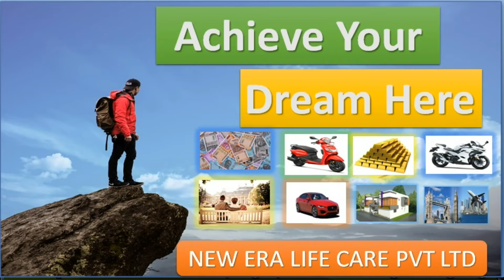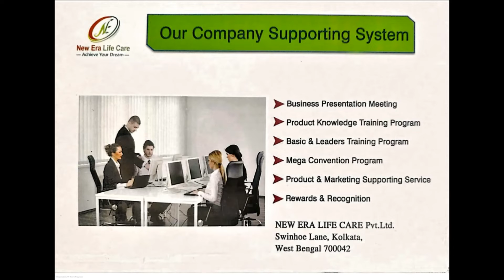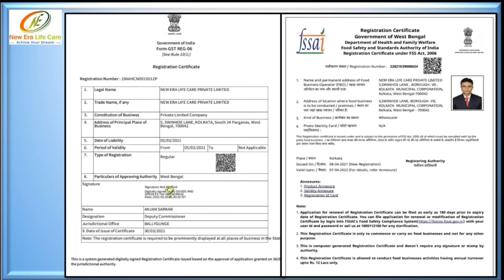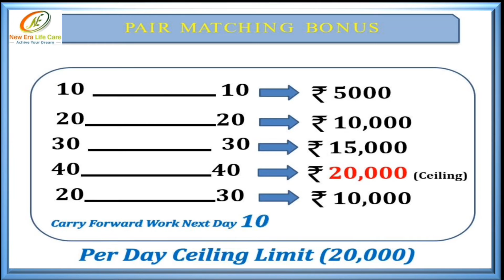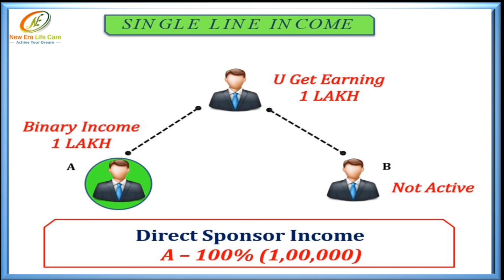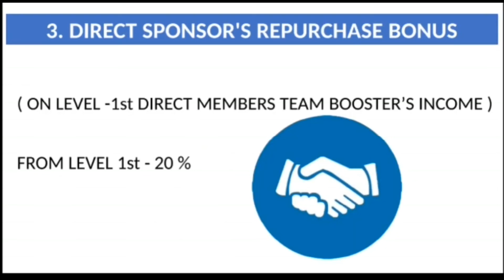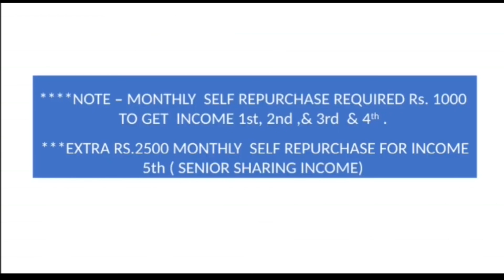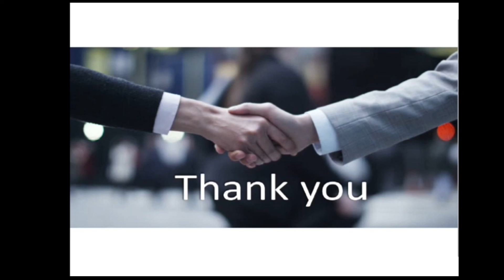NEW ERA LIFE CARE PART TIME JOB LIFE TIME INCOME THIS BEST BUSINESS PLAN FOR TAMIL NADU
Zero Risk Direct Selling